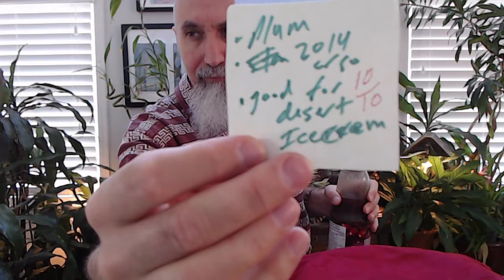Liqueur Cabinet Spring Cleaning, Maintaining, Sampling & Making - ASMR, How to, Recipe [See Note]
NOTE: Unfortunately, there was a Twitch glitch with the recording of this video so we lost approximately 20 minutes of the stream towards the end. Good times though were had :)

TIMESTAMPS:
- Maintaining: Pomegranates (11:05)
- Making: Mandarin with kiwi, and Cucumber (21:30)
- Tasting (43:11)

VIDEO: How to Make Homemade Liqueur: Let Me Show You My Liqueur Collection [ASMR, Show & Tell]

***ONLINE PRESENCE

Peace.

chycho

▶️ As well as Cryptocurrencies:
Bitcoin (BTC): 1Peam3sbV9EGAHr8mwUvrxrX8kToDz7eTE
Bitcoin Cash (BCH): 18KjJ4frBPkXcUrL2Fuesd7CFdvCY4q9wi
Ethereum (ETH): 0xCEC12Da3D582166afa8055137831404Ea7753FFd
Ethereum Classic (ETC): 0x348E8b9C0e7d71c32fB2a70DcABCB890b979441c
Litecoin (LTC): LLak2kfmtqoiQ5X4zhdFpwMvkDNPa4UhGA
Dash (DSH): XmHxibwbUW9MRu2b1oHSrL951yoMU6XPEN
ZCash (ZEC): t1S6G8gqmt6rWjh3XAyAkRLZSm9Fro93kAd
Doge (DOGE): D83vU3XP1SLogT5eC7tNNNVzw4fiRMFhog

Peace,

chycho